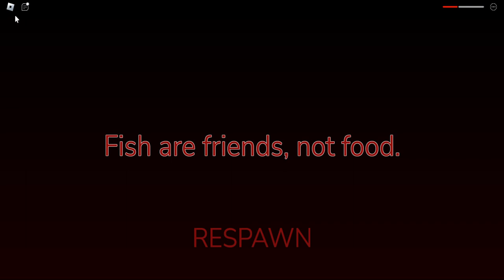Life and Death of a Orca - Oceanic testing 2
Wild owner encounter (he is using white tip which hasn't been added)
time codes:
0:00 - the First Pod
6:00 - The first hunt | hunting mako
7:00 - The new home | New pod | Hunting more sharks
12:23 - Close encounter with Death
14:23 - White tip shark Encounter | Owner encounter | Stealing the liver of shark's
26:13 - owner leaves | More hunts with the pod
34:12 - Sing with me... sing for the year
34:47 - Cannon event happens | gets sent to burn in the deepest pits of hell for being an orca